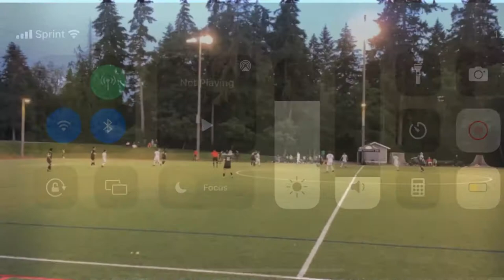Landen Sexton mini highlight reel.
C/o ‘23 6’1 outside back playing for Washington premier 04/05 ECNL as well as Olytown artisians  in the USL2